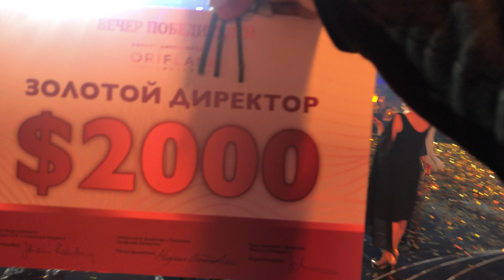Награждение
Нужна работа? Хочешь иметь хорошие деньги? Свой бизнес? Хочешь путешествовать? Хочешь иметь свой лайфстайл? Тогда пиши с пометкой "Хочу изменить свою жизнь" vk.me/artem.utkin